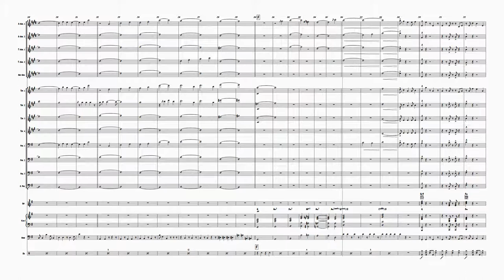Us Again - Pinar Toprak | Big Band Transcription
The song originally makes use of orchestral, Big Band such as modern digital sounds etc. and is within this Arrangement playable for Big Band.